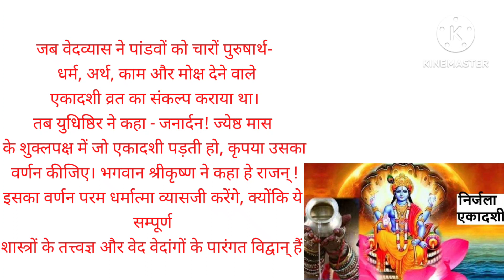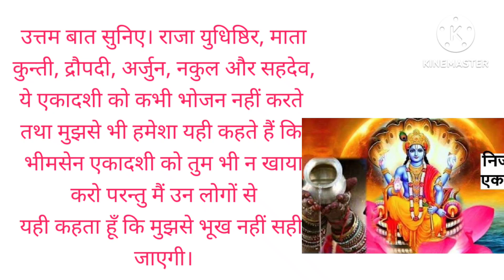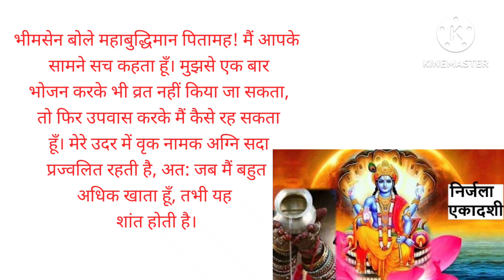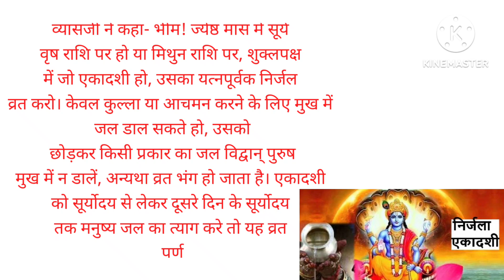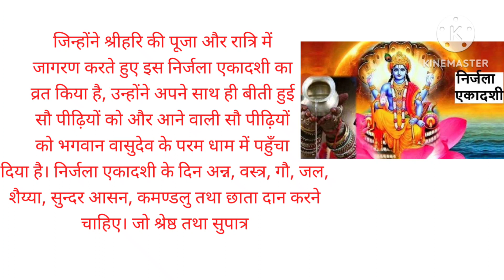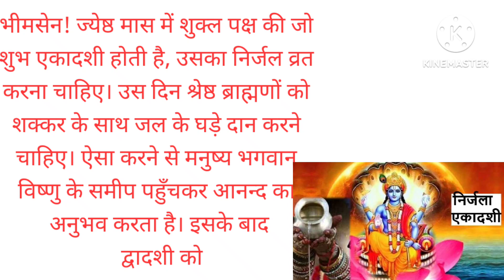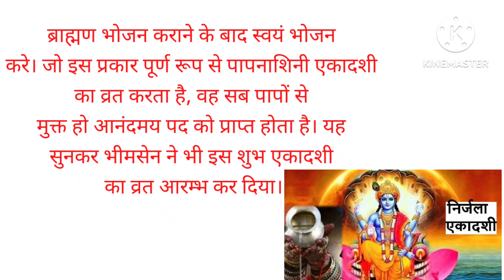आज हम आपको निर्जला एकादशी व्रत की कथा सुनाऐगे यह पूरी कथा ध्यान से सुने nirjala ekadashi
आज हम आपको निर्जला एकादशी की व्रत कथा सुनेंगे यह कथा ध्यान से सुने